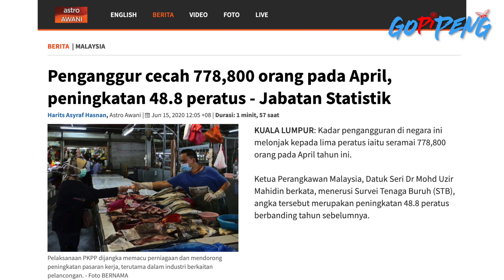【Citra Teja】Edaran Bantuan di Kampung Sungai Ular bersama mantan Ketua Kampung dan SU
【迪遮日志】在Sungai Ular甘榜与前任村长派发援助品

Di bawah DUN Teja terdapat sebanyak 11 Kampung Tradisi Utama:
在迪遮区州议会底下有11个主要的马来传统甘榜：
Kg Lawan Kuda, Kg Pulai, Kg Jelintoh, Kg Sg Itek, Kg Pintu Padang, Kg Sg Ular, Kg Serdang Permai, Kg Kepayang, Kg Pangkalan Baru, Kg Tekkah Baru & Kg Simpang Pulai